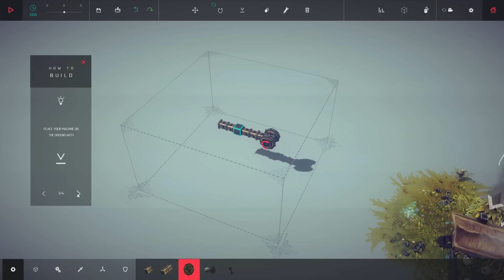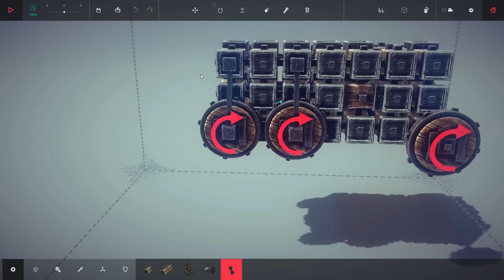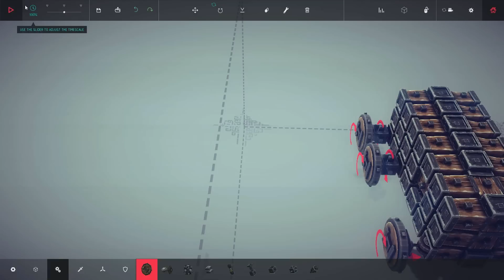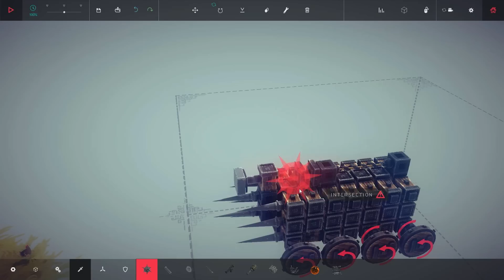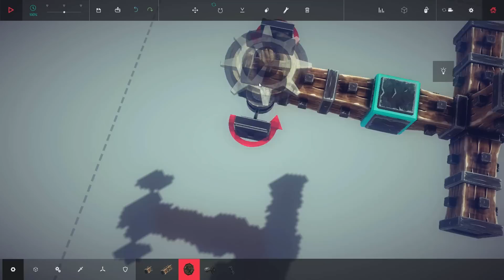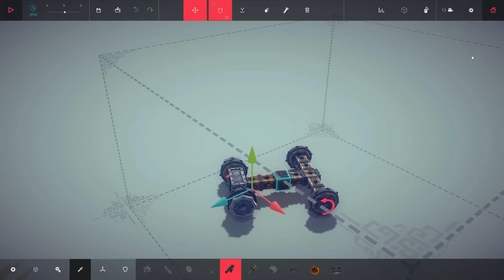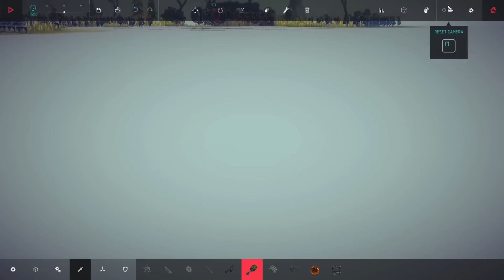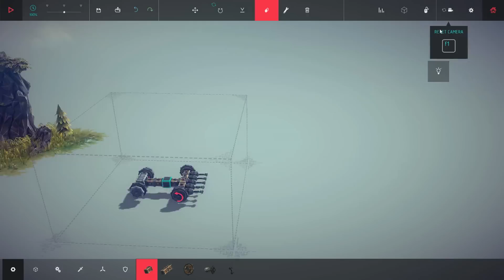Besiege - РАЗРУШИТЬ ЛЮБОЙ ЦЕНОЙ - Часть 1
Besiege прохождение на русском - Часть 1 с Zelel'ом

Besiege - стильная физическая головоломка-конструктор, в которой игрок будет строить осадные машины и уничтожать ими различные объекты и вражеских солдат. Полная разрушаемость, режим песочницы, кампания для прохождения, множество строительных блоков для создания самой смертельной машины и многое другое ожидает Вас в Besiege, дебютной игре небольшой английской студии Spiderling.